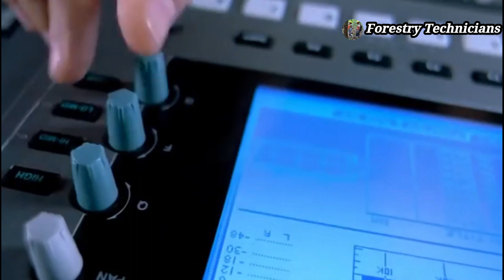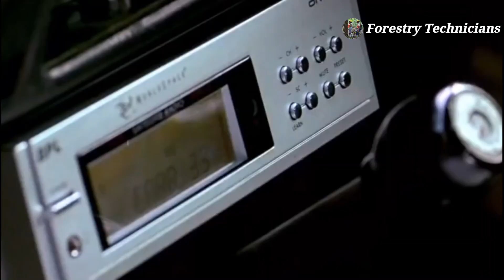Lage Raho Agriculturist Bhai | Dating kanda | Nepali dubbed